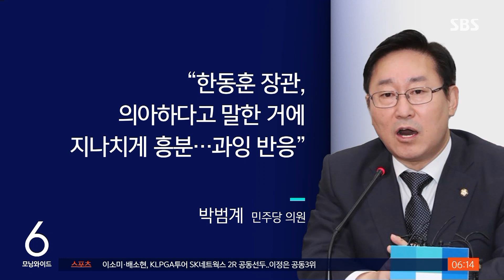김의겸 "우르르 몰려와 몰매"…'레고랜드 사태' 공세 / SBS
술자리 의혹을 제기한 김의겸 의원은 정부와 여당이 함께 몰매를 가하고 있다고 받아쳤습니다. 민주당은 김진태 강원지사와 '레고랜드 사태'로 자금 시장이 큰 혼란에 빠졌다고 반격했습니다.
강민우 기자입니다.